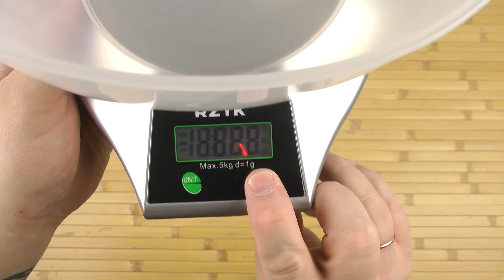Распаковка RZTK KS 5BS